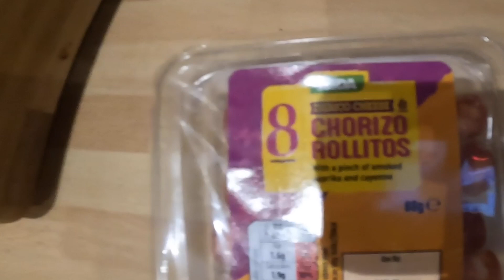My keto breakfast fuelling me for my training session ( which was spicy ).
just a quick video of what I was having for my breakfast to show keto don't take long time to prepare. Plenty more videos to come showing my journey using keto as my chosen diet plan while training.